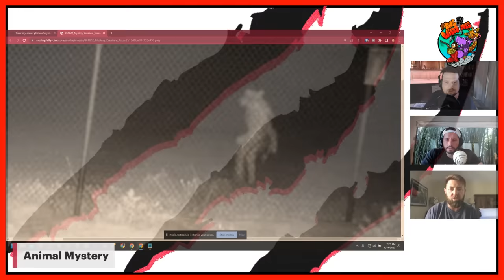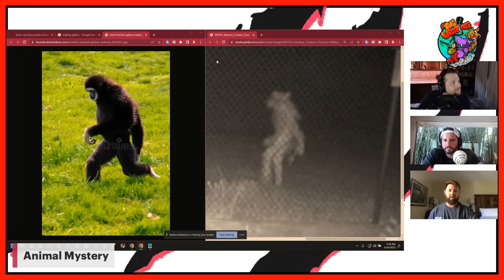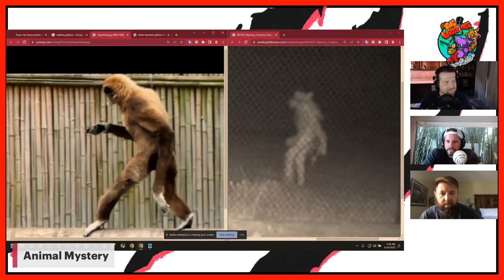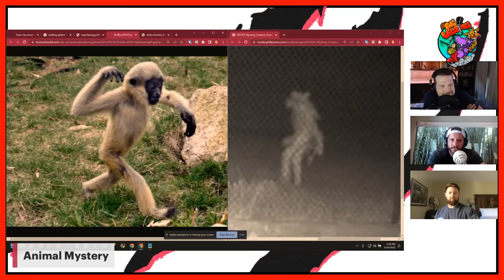Forrest Galante Knows What The Amarillo Zoo Creature Is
Forrest Galante & The Wild Times crew discuss what in the world the Amarillo Zoo Creature could possibly be. Forrest thinks he knows the answer.